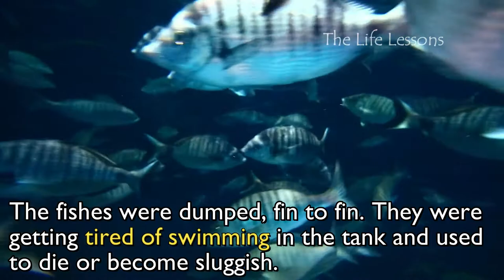The Japanese Fresh Fish Story | The Life Lessons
The Japanese love for fish is known worldwide. Fish is served in their homes almost every day. Waters close to Japan do not hold so much fish. So fishermen had to go farther into the sea for a good catch. The far the fishermen went into the sea, the longer time they took to bring back their catch.

As the return trip took more time, the fishes were not fresh. To solve this, freezers were installed on the boats. This helped the fishers to go longer into the sea and keep the fish fresh. But the Japenese didn’t like the taste of frozen fish.

So fishing companies set up tanks in the boats. They dumped all the fishes alive in the tank. The fishes were dumped, fin to fin. They were getting tired of swimming in the tank and used to die or become sluggish.

Japanese who are very specific in choosing the fish they eat rejected the taste of sluggish fish. Fishing companies faced a crisis. The solve this issue, Japanese fishing companies found a solution.

What was the solution which solved the fishing crisis in Japan? There is an excellent life lesson hidden in the solution. Know if from The Life Lessons latest YouTube video.